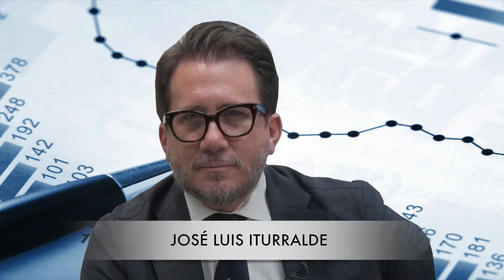ECONOMÍA Y NEGOCIOS 10 DE NOVIEMBRE 2020 TEMA ELECCIONES AMERICANAS